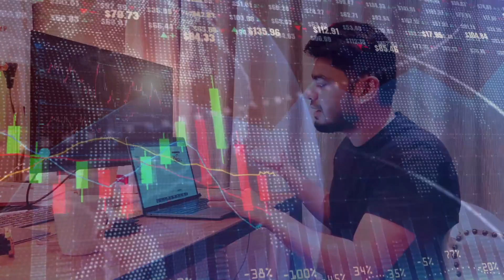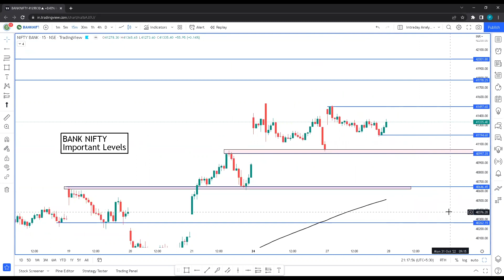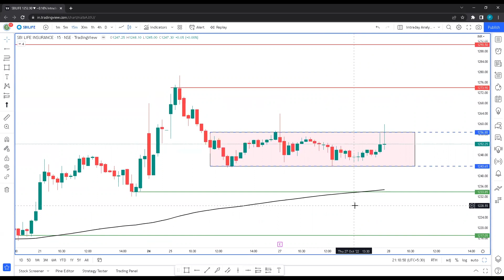Nifty Took Support || Anish Singh Thakur || Booming Bulls